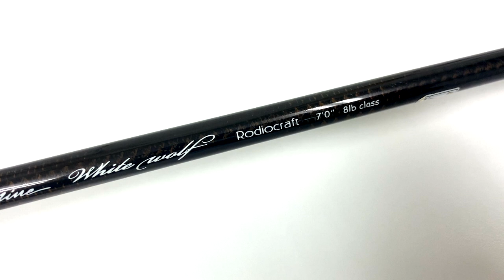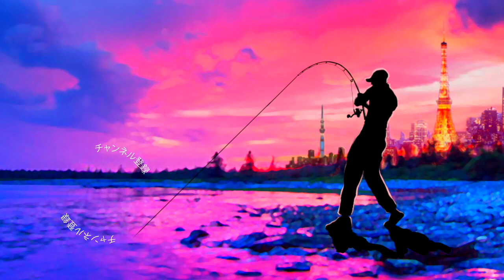【バス釣り】野池で最近買った気になるルアーを試してみると！？【キラーd 猛烈バイトのおまけ付き】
野池で最近買った気になるルアーを試してみると！？キラーd 猛烈バイトのおまけ付きって事で2022年夏頃に登場した気になるルアーを色々と試して来ました〜
MSグラブ４インチは引き続き好調で真夏のバス攻略に欠かせ無い存在になって来ましたよ〜
レイドジャパンのキラーDは昔よくビックバドで反応を貰えていたポイントに投入！足元まで丁寧に引いて来て大チャンス到来でしたが、、、
詳しくは是非動画をご覧くださ〜い！
仕様タックル
ロッド ロデオクラフト 999.9 ホワイトウルフ 7' 8lb class
ルアー  デプス　MSグラブ４インチ
ライン  PE１.５＋１２lbリーダー

55アップしか釣れない！デプス「コードネームバス」に巨大バスが襲い掛かる衝撃映像